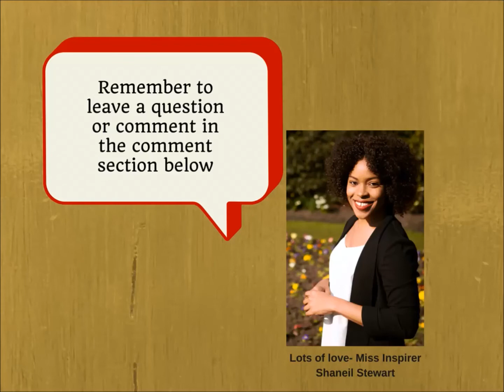Inspiring Ones Tv Show Miss Inspirer & Stacey Herrera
The Inspring Ones Tv show aims to bring you the stories of inspiring people from all across the world. they have had their fair share of challenges and struggles and they have overcome and on the show they share with you their tidbits of wisdom so you can overcome too :), join us! It's time to get inspired.

To get the VIP Access and behind the scenes access to our guests and to be the first to see all the episode as soon as they air, join our VIP members only facebook group

Enjoy and I hope you enjoy the show. Be sure to leave your questions or comments below.